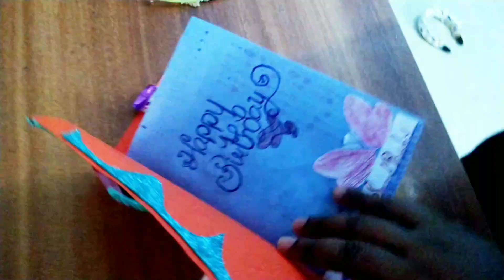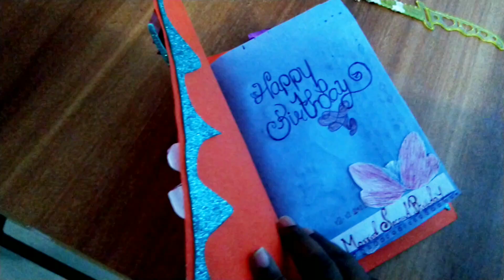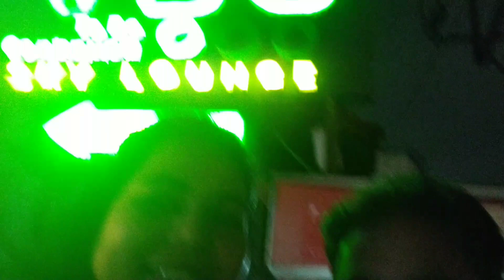👩‍❤️‍👨❤️ My Husband Birthday Celebration🎂🍾🥳 Gift ideas for him🛍️ Surprise gift 👩‍❤️‍👨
My Husband Birthday Celebration